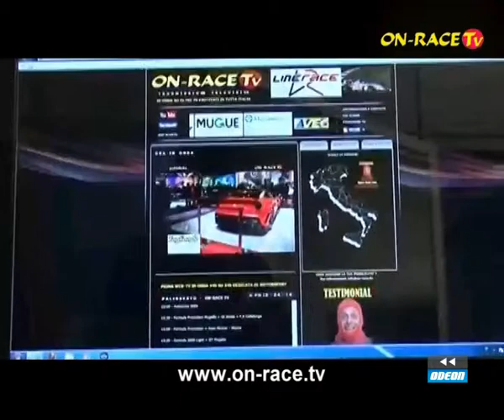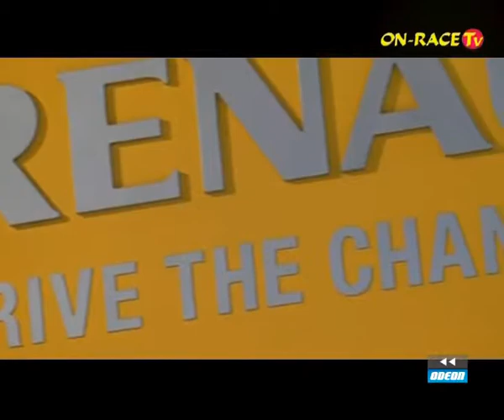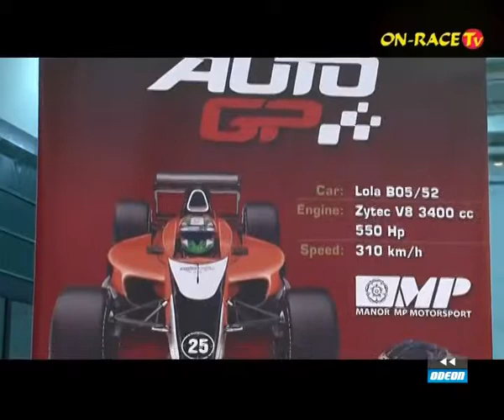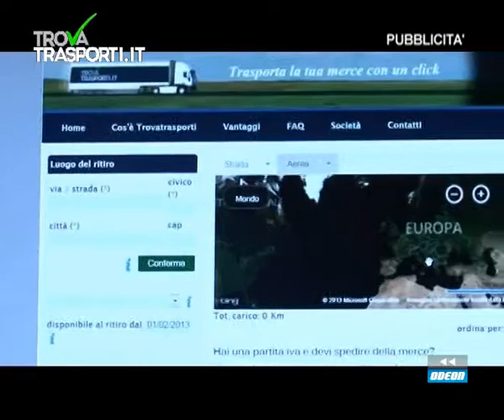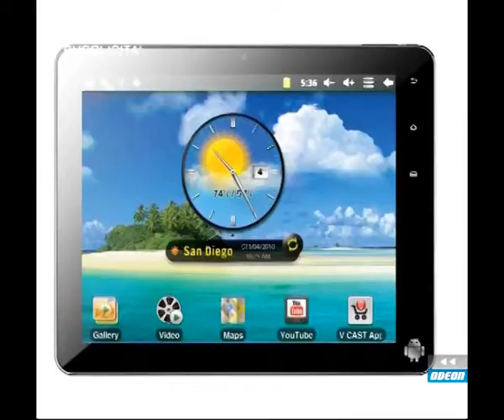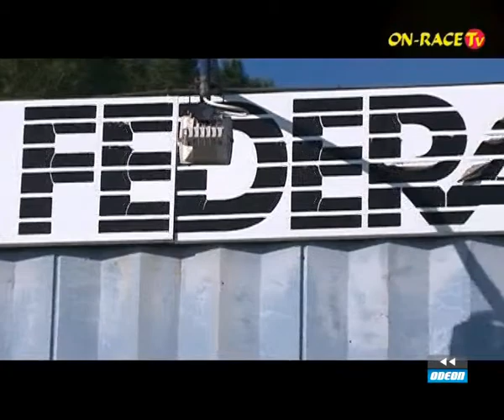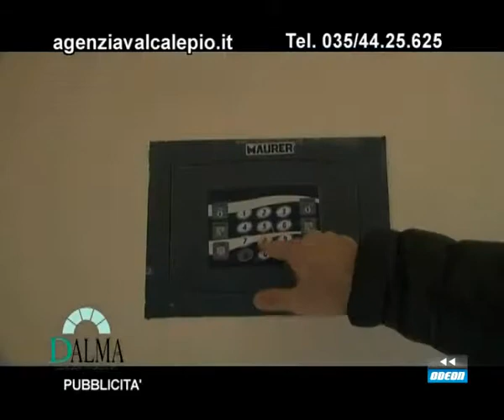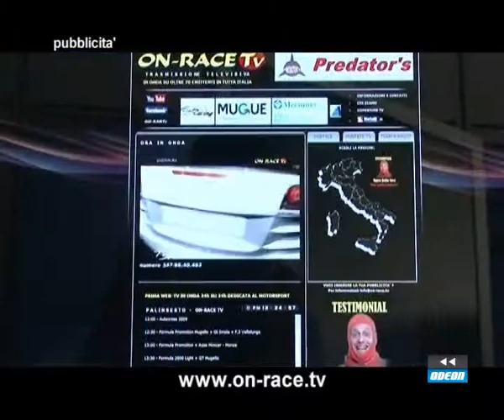ON-RACE TV - 10 marzo 2013